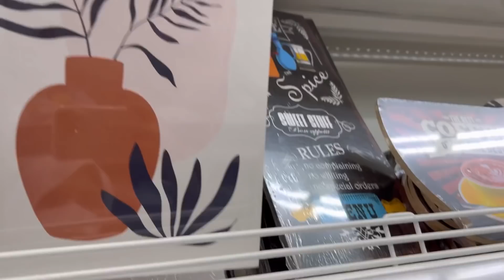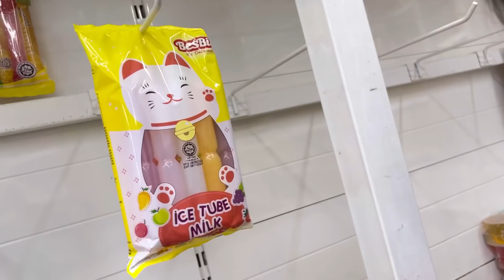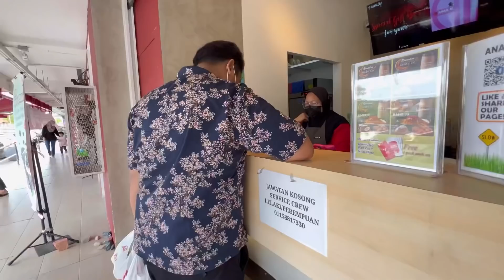Bila Pompuan Suka Shopping 💆🏻‍♀️Bawak g Ecoshop jelah 🤣